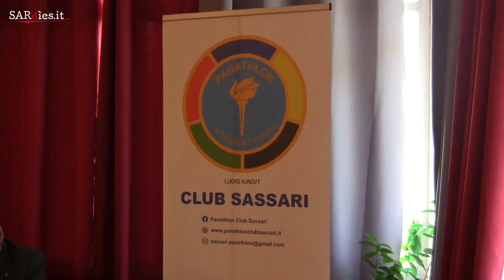La Torres compie 120 anni: Lucio Masia, giornalista ed ex addetto stampa